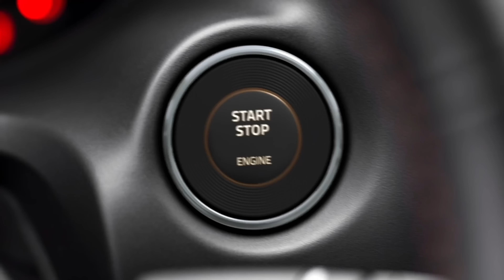SHE'S A RAPPER, SHE'S NOT A GOLD DIGGER PRANK PART 73 TREISHONTV (LATINA EDITION)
SECOND : TURN ON THE BELL 🔔
THIRD : RING IT
FIFTH LAST BUT NOT LEAST : COMMENT YOUR IDEAS 💡 OR 💭 THOUGHTS 💭

                                             MAKE SURE RULES ⤵️⤵️⤵️⤵️⤵️⤵️
ADDS📱:

SNAPCHAT👻: TREISHON-J

                  MAKE YOUR COMMENT SAID ANYTHING THAT INVOLVE WITH THE VIDEO
                                                                       TREISHONTV
                                        OTHER VIDEOS YOU MIGHT HAVEN'T SEEN YET!!!

                        SHE REAL THICK, SHE MIGHT NOT BE A GOLD DIGGER PRANK

               SHE REAL THICK , GOLD DIGGER PRANK PART 72 GONE HOME TREISHONTV

                     SHE'S NOT A GOLD DIGGER, SHE'S WEALTHY!! WIFEY MATERIAL !

                SNOW BUNNY, GOLD DIGGER PRANK PART 68 GONE HOME TREISHONTV

                   SHE REAL THICK, SHE'S NOT A GOLD DIGGER, SHE'S WIFEY MATERIAL!

WHAT YOU WANT TO SEE AGAIN ON THIS CHANNEL AS A FUTURE FAMILY